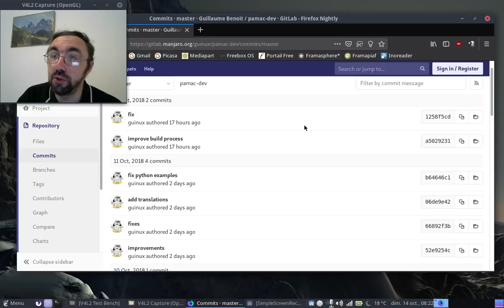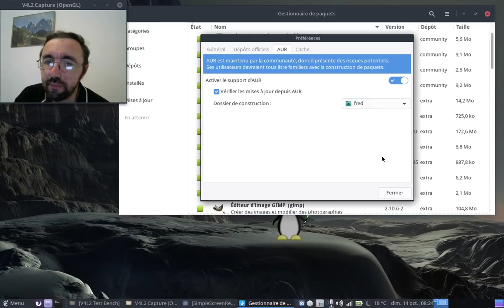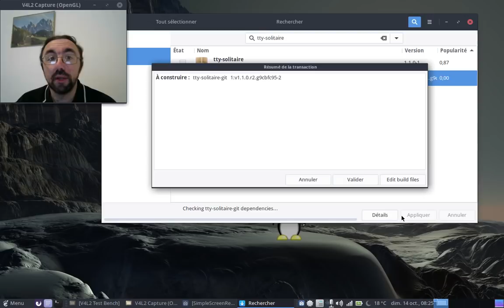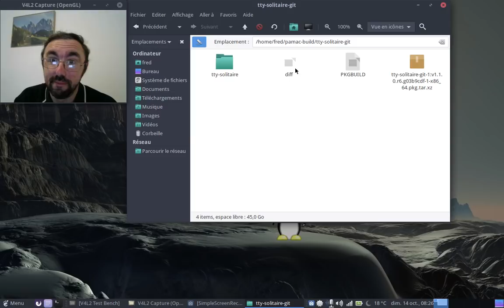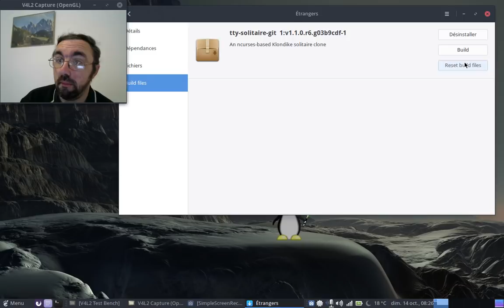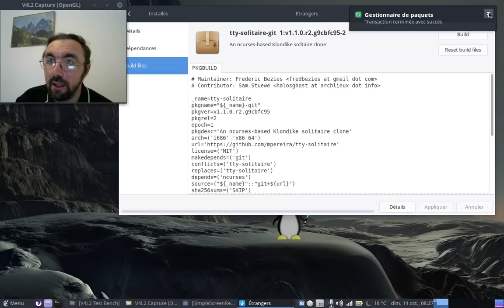Pamac 7.2.0, un nouveau point d'étape.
Une petite vidéo pour voir où en est le développement de Pamac 7.2.0, une petite semaine après la première vidéo.